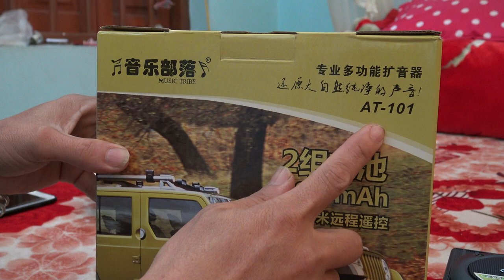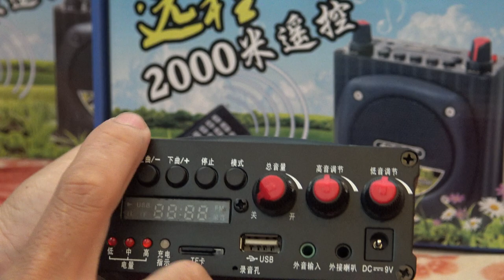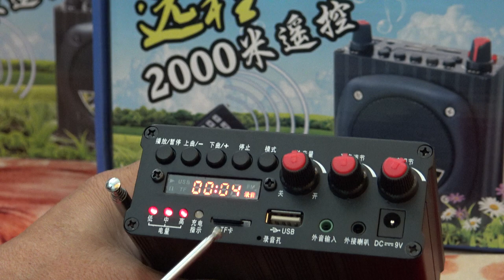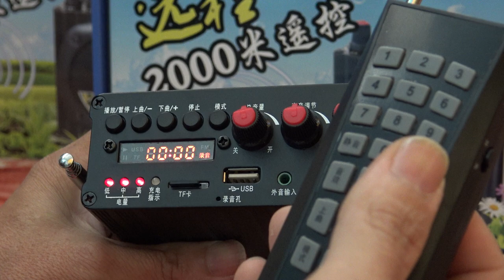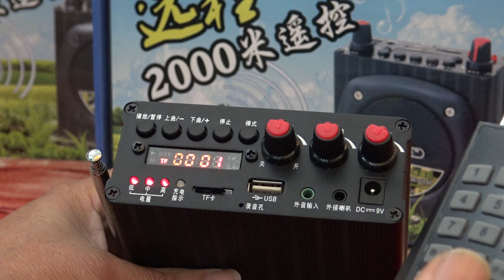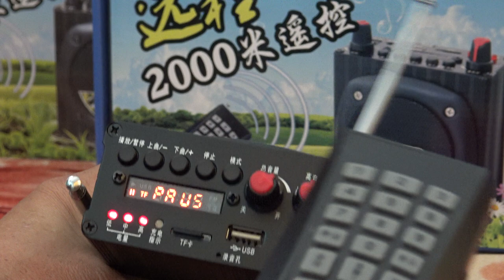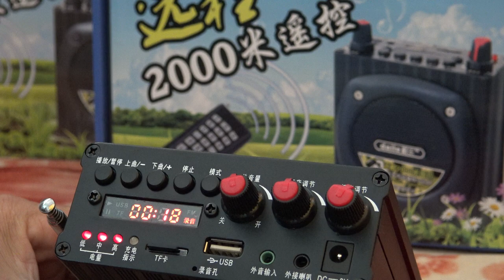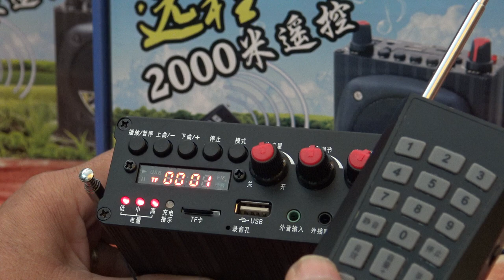HƯỚNG DẪN CÁCH DÙNG CHỨC NĂNG GHI ÂM CỦA LOA BẪY CHIM CAO CẤP 0916579838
HƯỚNG DẪN CHI TIẾT CÁCH THỰC HIÊN CHỨC NĂNG GHI ÂM CỦA LOA BẪY CHIM CAO CẤP. LOA DAILE Q92